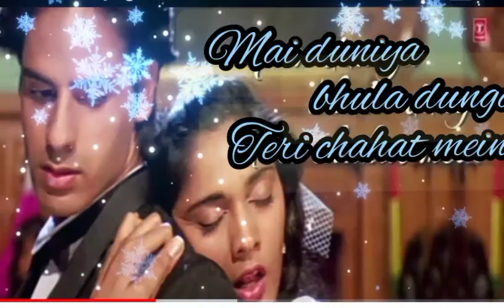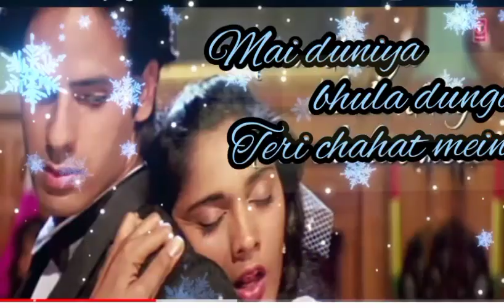Mai Duniya Bhula Dunga - Full Song - Aashiqi ।। Bollywood Song ।। Rahul Roy